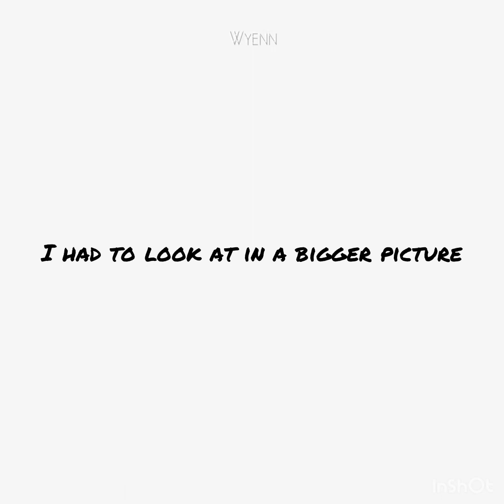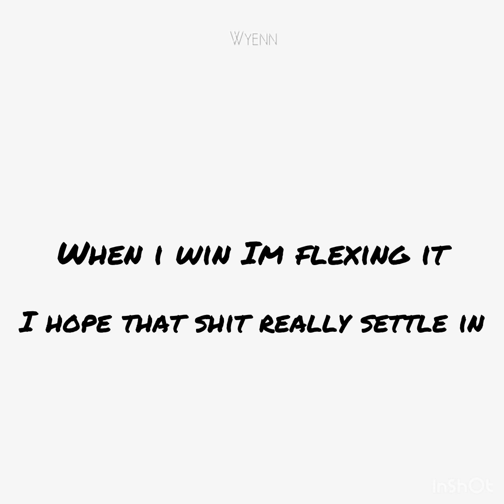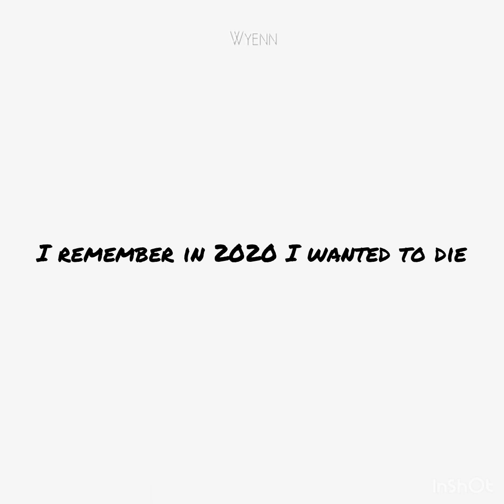Wyenn - Im The Best Now Intro